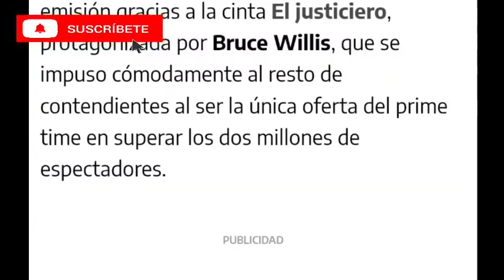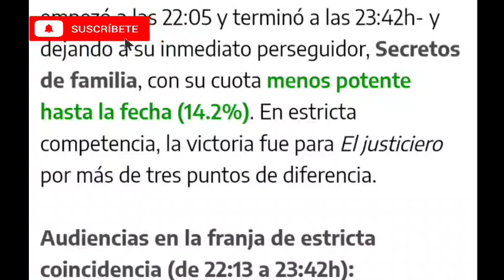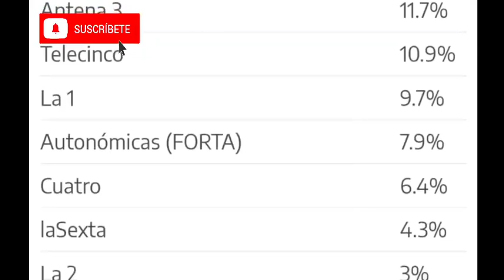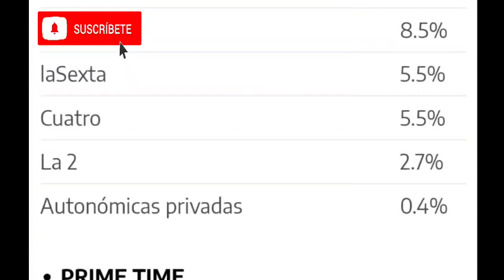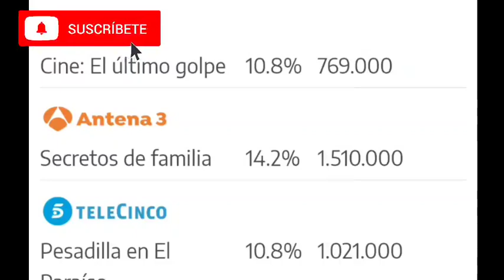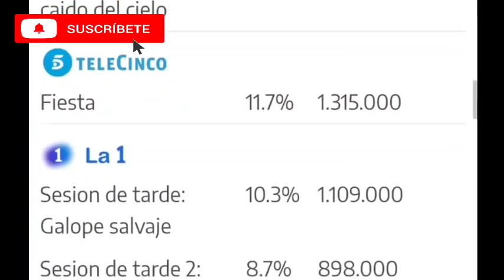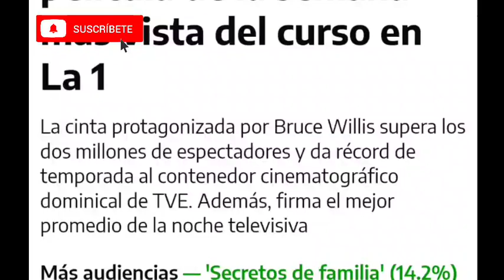💥CANCELACIÓN INMINENTE para Pesadilla en el paraíso, tras ser TERCERA opción de la noche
Tercera opción de la noche para TELECINCO, con Pesadilla en el paraíso.